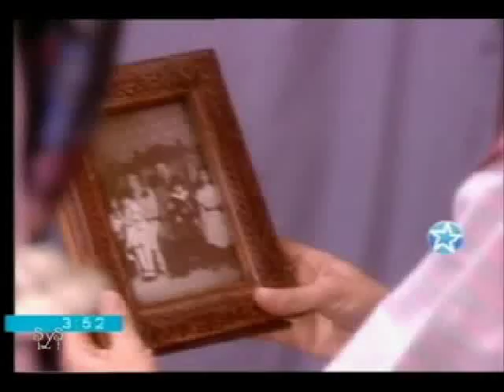SHEIK, una boda fastuosa.mpg